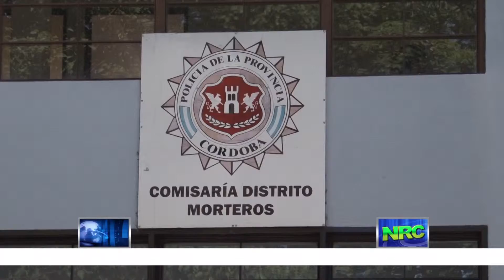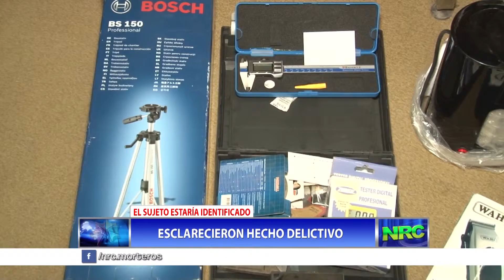Canal 50 - Esclarecieron hecho delictivo